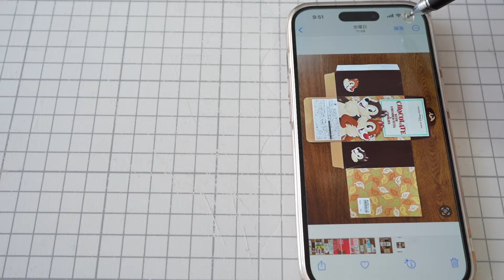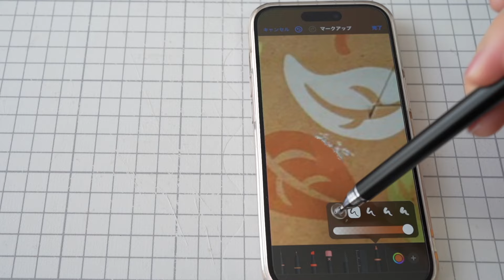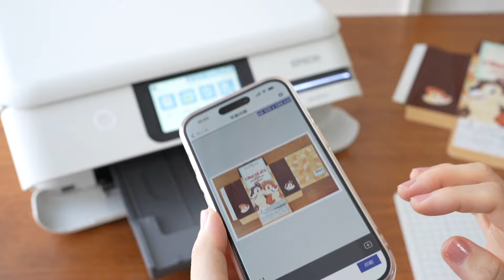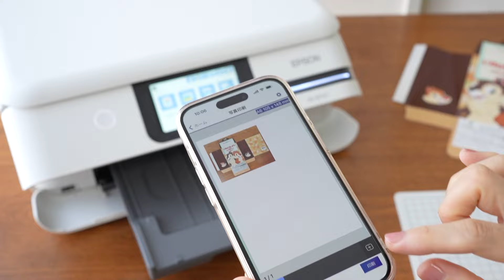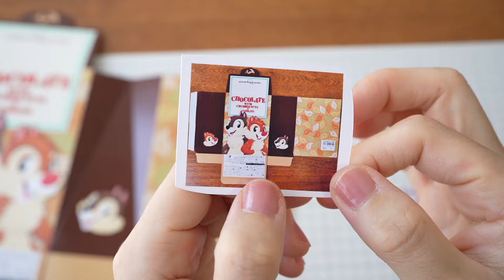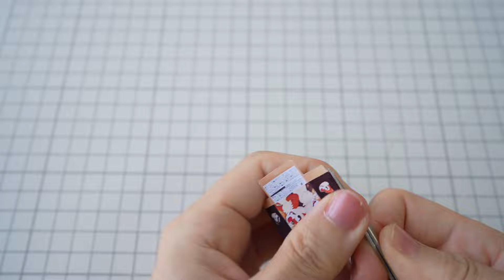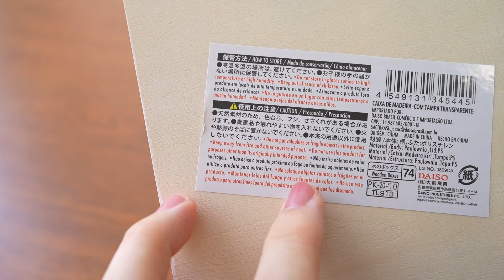【ミニチュア作り】ディズニーのお菓子の箱をたくさん作る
東京ディズニーリゾートで現在2024年8月に販売されている紙のお菓子を集めました。
最近は簡易パッケージへ変更されているものが多いので、まだまだ販売されています。

東京ディズニーリゾートの商品はパークへ行かなくても購入可能です。
公式アプリからか、ディズニーストアから。

00:00　冒頭
00:37　箱を広げる
01:28　撮影
03:02　プリント
04:49　切り抜く
05:51　折って組む
08:01　飾る

使ってるもの　楽天ROOM
●タミヤのクラフトボンド

(折り曲げる時使ってるピンセットは、
ディズニードールハウスの初回特典で付いてたピンセット)